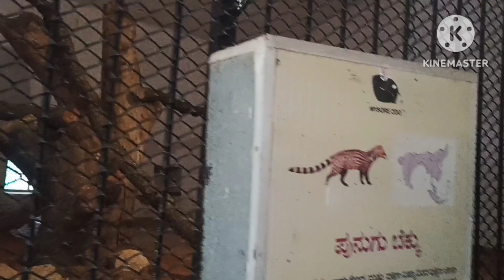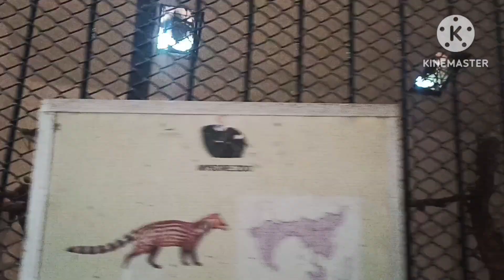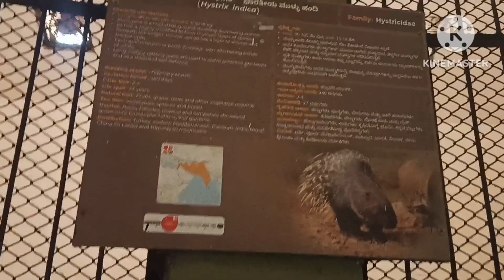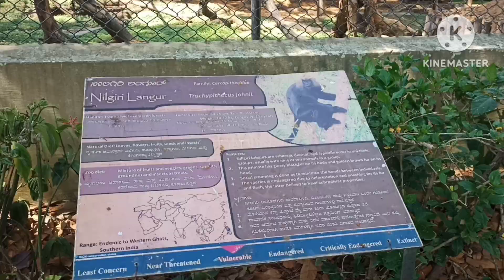MYSORE ZOO PART 3